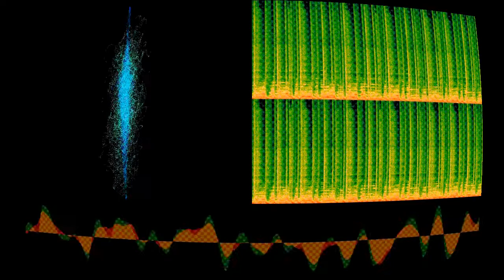Bring Back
“Bring Back” by Sro